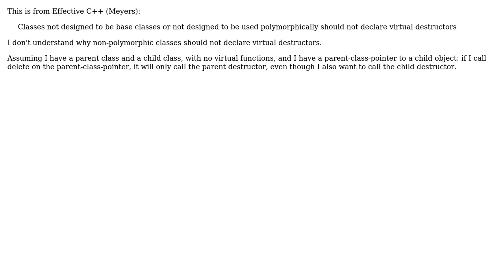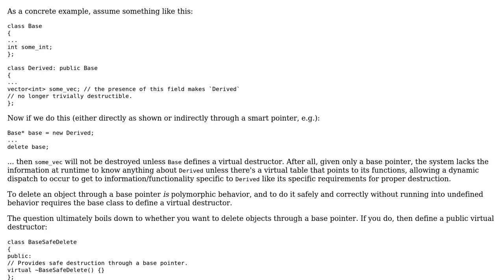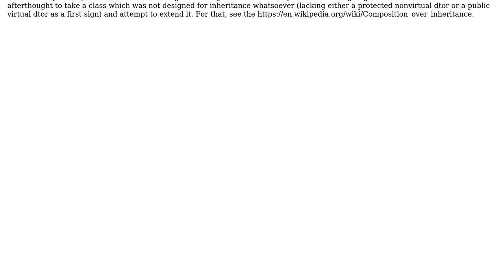Software Engineering: C++ Virtual destructors used only when there are virtual functions